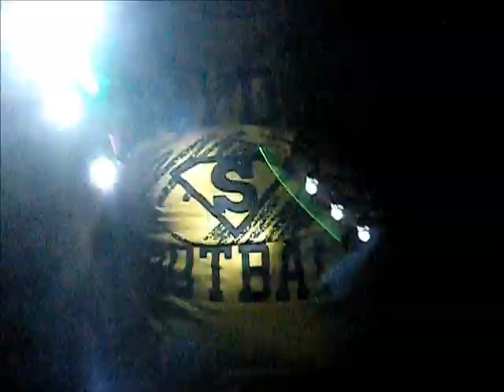Inova light show!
Just screwing around with some lights, trying to get better for when I have a full set.
Used dub instead of techno.